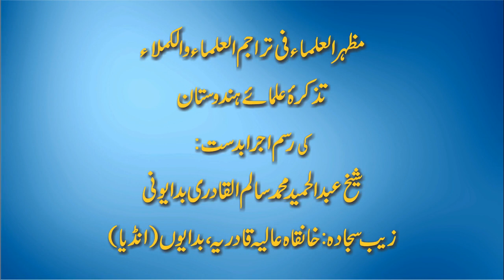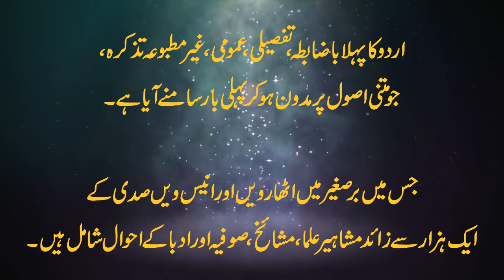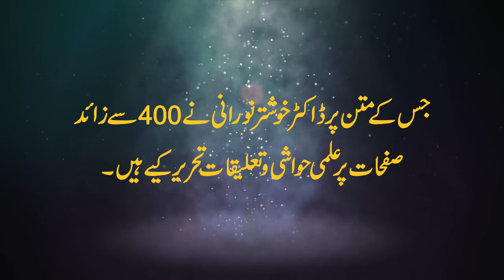مظہرالعلماء فی تراجم العلماء والکملاء تذکرۂ علمائے ہندوستان کی رسم اجرا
برصغیر میں اٹھارویں اورانیس ویں صدی کے ایک ہزارمشاہیرعلماء،مشائخ اورادباء کا 125برس قدیم اورمستندقلمی تذکرہ مظہرالعلماء فی تراجم العلماء والکملاء تذکرۂ علمائے ہندوستان کی رسم اجرا بدست: شیخ عبدالحمید محمد سالم القادری بدایونی زیب سجادہ: خانقاہ عالیہ قادریہ، بدایوں(انڈیا)